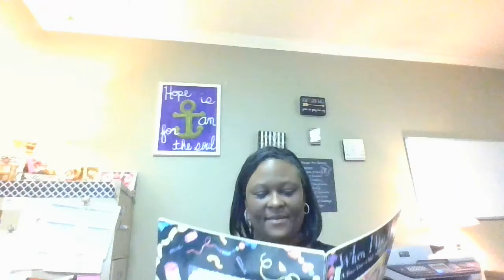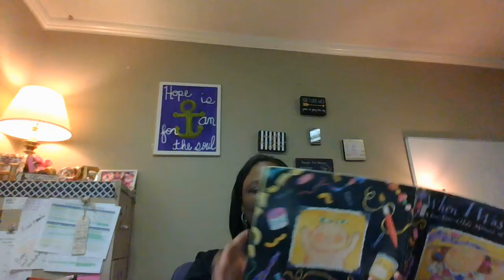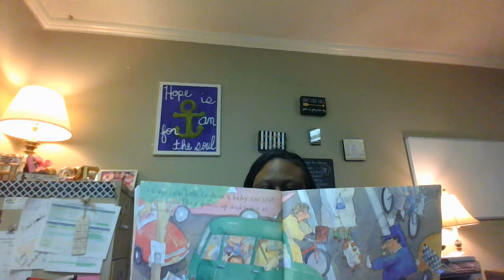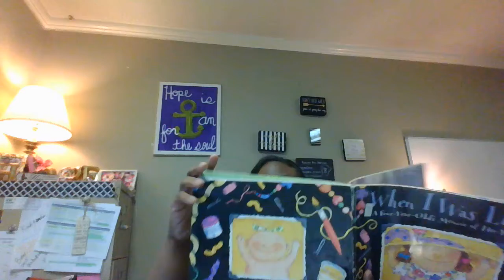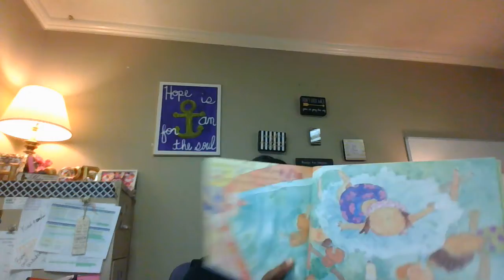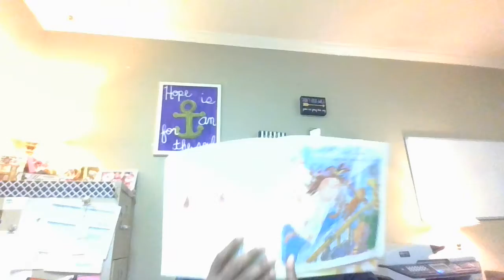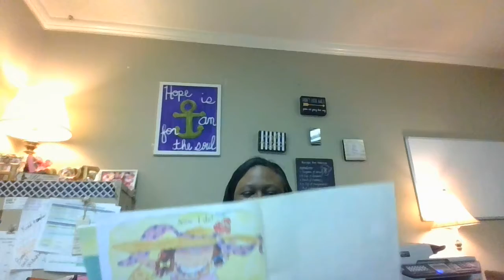2/4/2020 68th Book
Hi Everyone,
Happy Terrific Tuesday! Tonight's book is "When I Was Little: A Four-Year-Old's Memoir of Her Youth" by Actress Jamie Lee Curtis.

Tonight's Reader: Ms. Hope